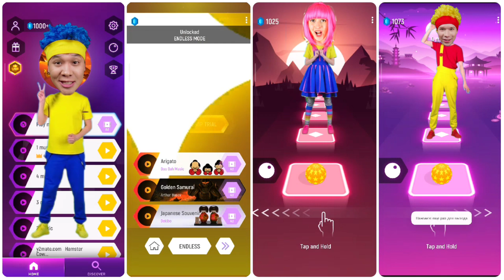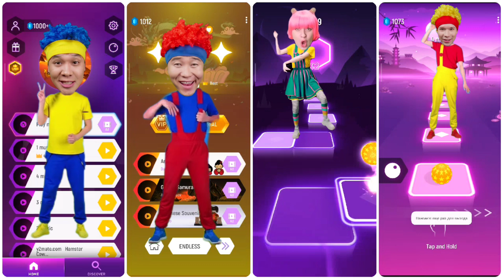D Billions Coffing dance. Tiles Hop EDM Rush 😜😜🤪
This is a video D BILLIONS COFFING DANCE.

I LOVE YOU TILES HOP EDM RUSH. 😍😍😍